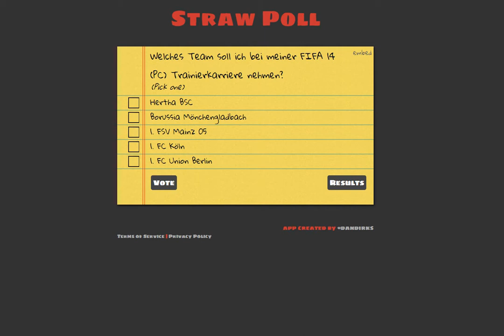Umfrage - Welches Team soll ich in meiner Trainerkarriere in FIFA 14 nehmen ? - Bitte abstimmen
Danke!

Lust auf die neue Next Gen Konsolengeneration?
Dann nichts wie los und bestellt euch die PS4 vor

oder doch lieber die Xbox One ?
Wenn ja , hier lang